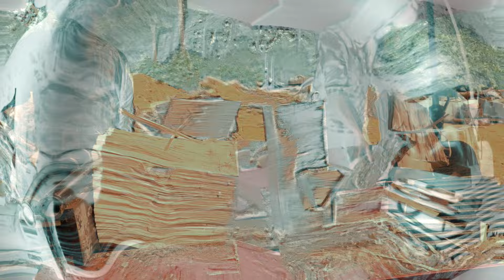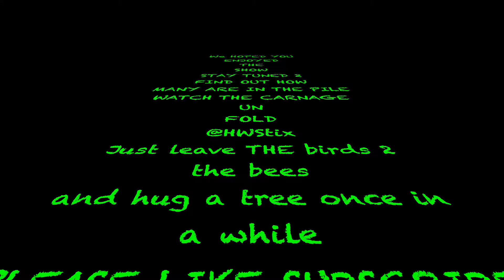THE BOLE AND THE BITMORE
In this statistics based episode. The firewood guys start keeping track of the rounds going through the logsplitter on THE WORLDS GREATEST FIREWOOD SHOW. watchnow as they keep a round count